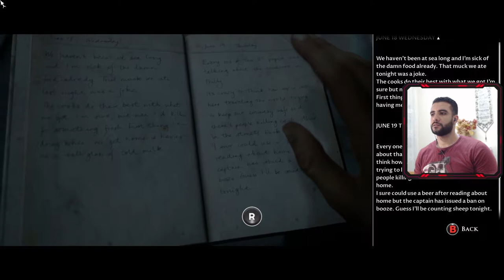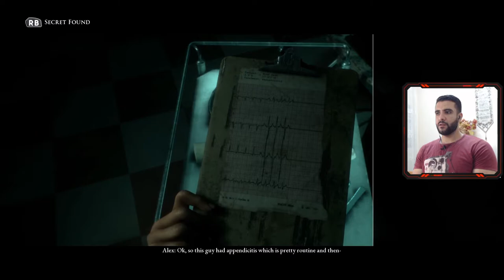Man of Medan | اخيررا ظهر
A group of Americans travels to the South Pacific Ocean for a vacation but as a storm approaches, they find themselves trapped in a sunken, cursed ghost ship along with its captain.

                                          *_*_____Alpha_____*_*